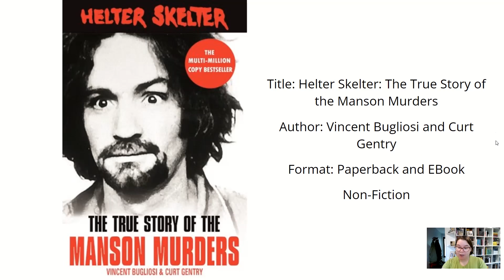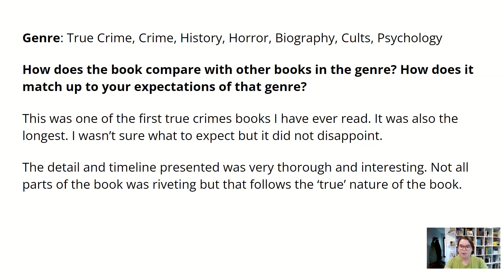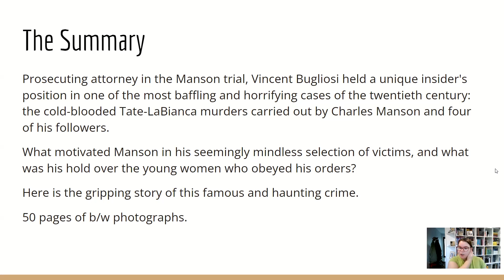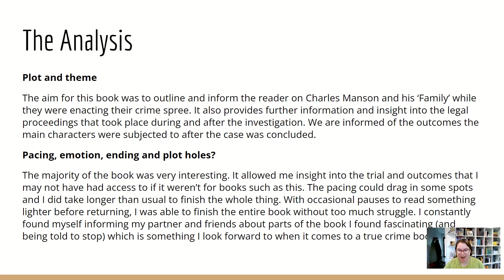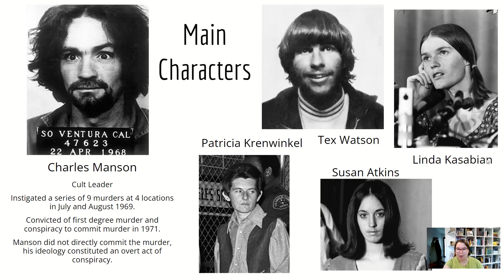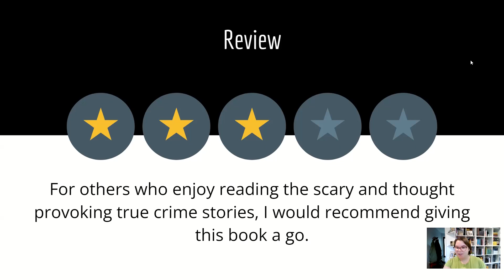Helter Skelter by Vincent Bugliosi Book Review by Sealclops Book Reviews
A book review on Vincent Bugliosi's Helter Skelter: The Manson Murders.
Join me as I address the plot, the theme and analyse the book for those who would like to decide if the book is their next read.